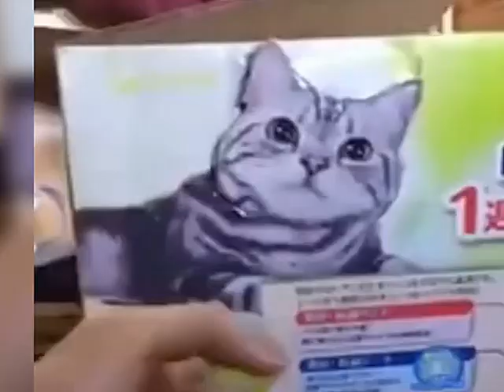Cat and Dog's Funny Temperaments FunOfBeingAPetOwner JoyOfHavingADog CleverCats...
Get ready to laugh out loud with this hilarious video showcasing the funny temperaments of cats and dogs! 🐱🐶 Watch as these clever cats and joyful dogs entertain us with their playful antics. Don't miss out on the fun of being a pet owner!